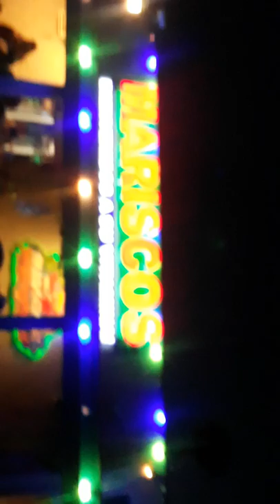Still in Compton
Now we are parting now